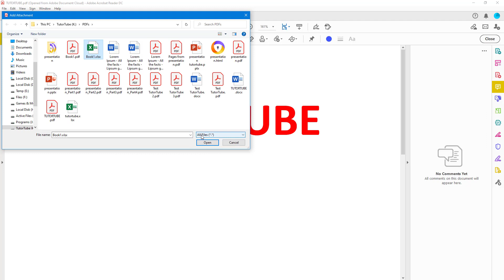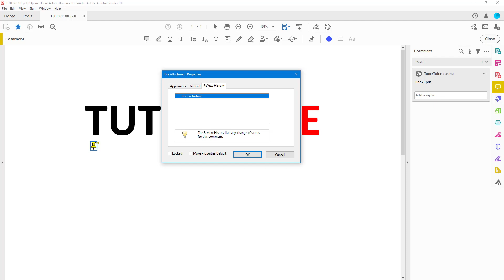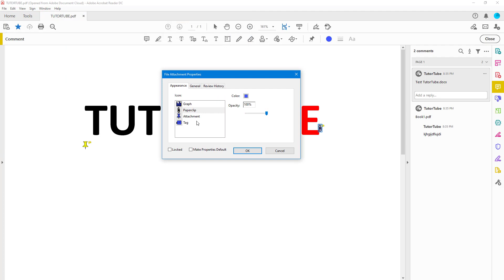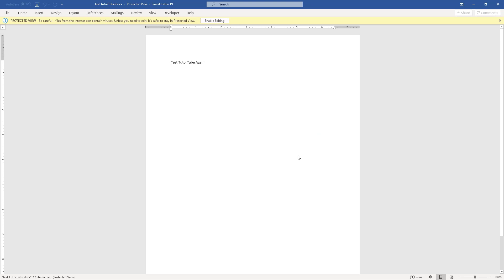Adobe Acrobat Reader Tutorial - Lesson 21 - Add Attachment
In this tutorial, we will be discussing about Add Attachment in Acrobat Reader

Learn the basics of using Adobe Acrobat Reader including access and manage PDF documents.

This lesson has been made using Adobe Acrobat Reader DC 2020 for Windows 10 but is applicable for mac version, older and newer version of the application as well.

If you like this video, here's our entire playlist of Adobe Acrobat tutorials: